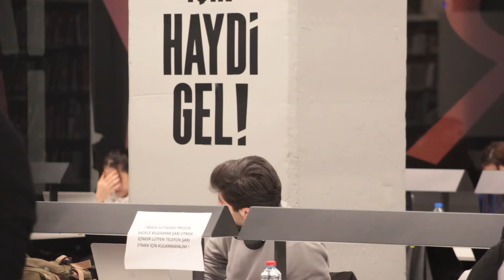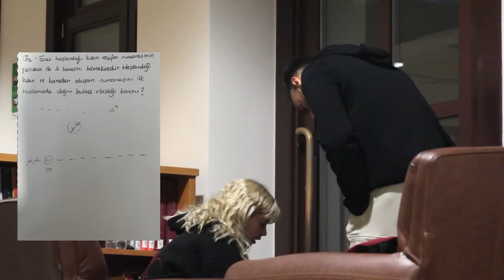VİZE HAFTASI ŞAKALARI - MIDTERM PRANKS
Vize haftası geldi ve biz de kampüsteki, kütüphanedeki insanlara çeşitli şakalar yaptık. İyi seyirler :)